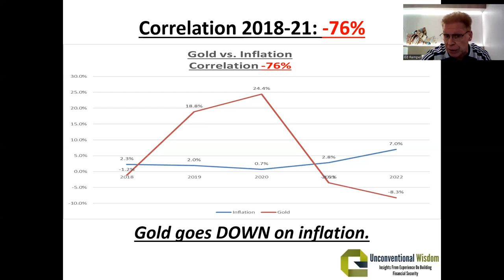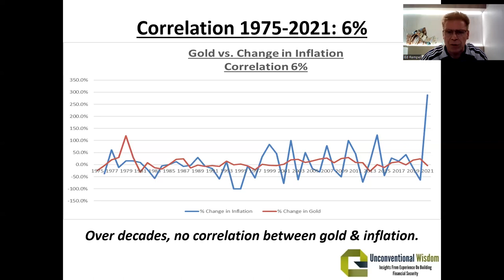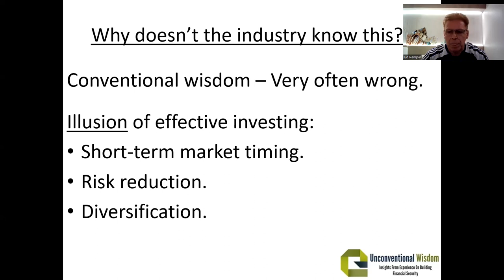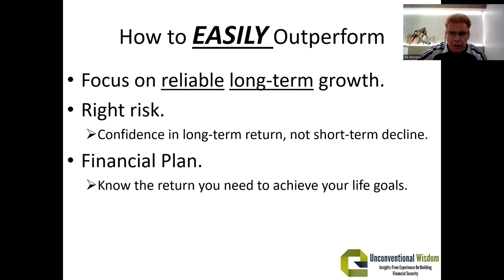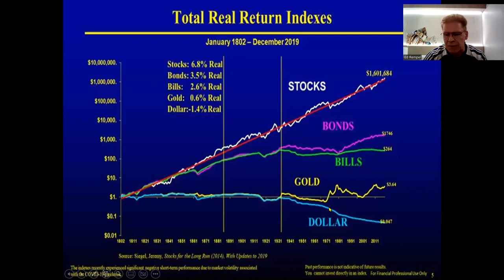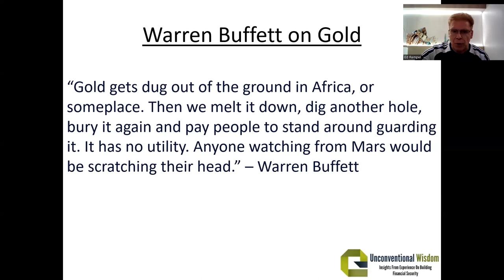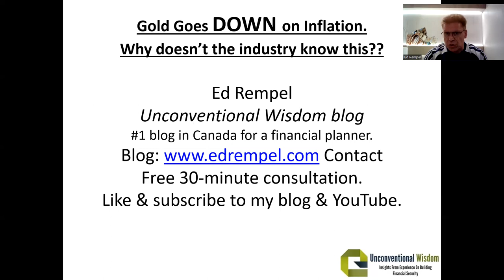Gold Goes Down on Inflation. Why Doesn’t the Industry Know This?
This is one of the most common and wrong conventional wisdoms.

The conventional wisdom is that Gold protects you from inflation, so if we have high inflation Gold should be up. It should maintain its value.

The problem is - this isn’t true and hasn’t been true for decades.

So why does the investment industry keep promoting this idea?

In my latest video I give you details on why you may have been told to invest in Gold, and what I suggest instead.

Watch to find out:

• How knowing about Gold can help with your investment portfolio.
• The correlation between Gold vs. Inflation.
• What do interest rates have to do with Gold?
• Why doesn’t the investment industry know this?
• How to easily outperform the investment industry.
• Why you need an interactive financial plan.
• What Warren Buffett says about Gold.
• Why having Gold is similar to money in a Savings Account.
. and more!

⏰ TIMESTAMPS

00:00 | Intro.
01:35 | How knowing about Gold can help with your investment portfolio.
01:43 | Correlation between Gold vs. Inflation.
03:36 | What do interest rates have to do with Gold?
04:46 | Why doesn’t the investment industry know this?
06:12 | How to easily outperform the investment industry.
10:13 | Why you need an interactive financial plan.
10:42 | The 200-year stock study.
12:20 | Warren Buffett on Gold.
13:09 | Why having Gold is similar to money in a Savings Account.
13:45 | How to get in touch with Ed Rempel.

Ed Rempel CPA, CMA, CFP is a financial blogger, fee-for-service financial planner and tax accountant with a ton of real life financial planning experience. He was awarded “Best Canadian Personal Finance Blog” by Expertido, and is the #1 financial blog in Canada for a financial planner on Hardbacon and Feedspot.

For the past 28 years, he has assisted thousands of Canadians with creating real, professional, “interactive” financial plans that earn results. Ed is known for his financial strategies, such as the Smith Manoeuvre and Lifecycle Investing strategies. He is also particularly skilled with the 8-Year GIS Strategy, a strategy to help seniors qualify for larger government pensions using effective planning & investing.